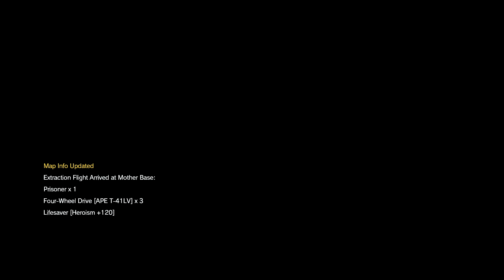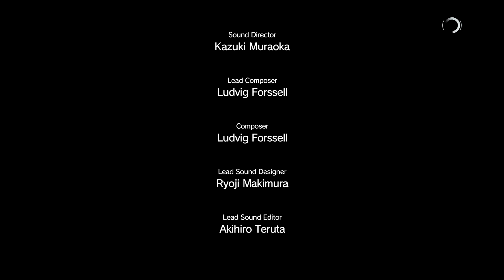Metal Gear Solid V The Phantom Pain PC Walkthrough Part 23: Root Cause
That retard drove off after I took down the entire outpost for him smh